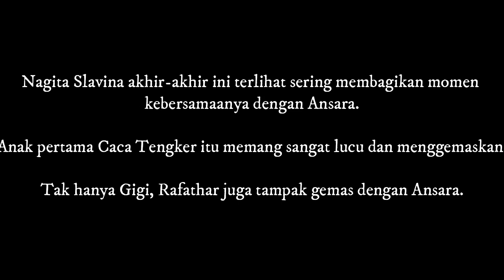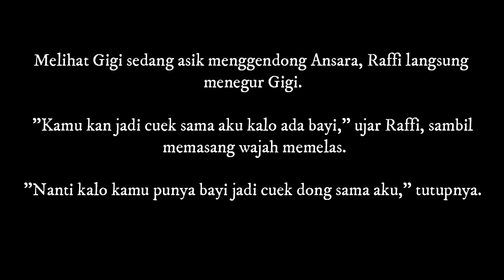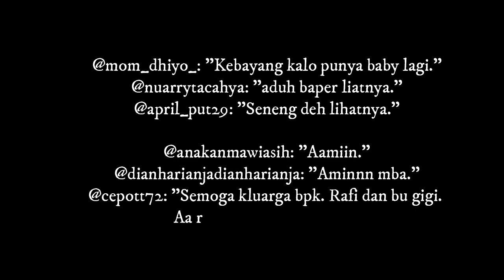Lihat Kedekatan Nagita Slavina dan Baby Ansara, Raffi Ahmad Blak blakan Ngaku Cemburu!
Nagita Slavina akhir-akhir ini terlihat sering membagikan momen kebersamaanya dengan Ansara.

Anak pertama Caca Tengker itu memang sangat lucu dan menggemaskan.

Tak hanya Gigi, Rafathar juga tampak gemas dengan Ansara.

Kehadiran anggota baru di keluarganya itu mampu membuat Ansara dapat perhatian khusus dari banyak orang.

Bukan hanya dari ibu dan ayahnya, tapi perhatian dari bibi dan neneknya.